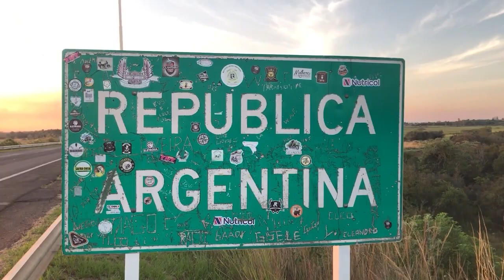NGFEDERAL - LA UNNE LANZÓ BECAS PARA QUE ESTUDIANTES TENGAN ACCESO A HOSPEDAJE Y ALIMENTACIÓN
La Universidad Nacional del Nordeste (Unne) anunció  ayer el lanzamiento de “becas integrales” para que los estudiantes tengan acceso al alojamiento y alimentación.
Según informaron, estas becas garantizarán el hospedaje en las residencias de la universidad en Corrientes y Resistencia, así como también la comida.
Estos beneficios estarán disponibles para aspirantes o estudiantes activos de las carreras consideradas prioritarias